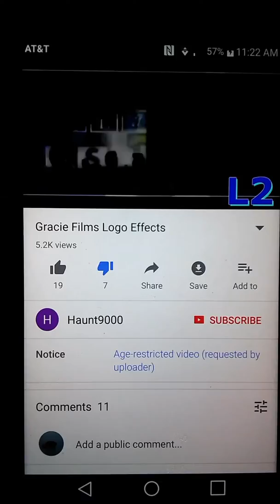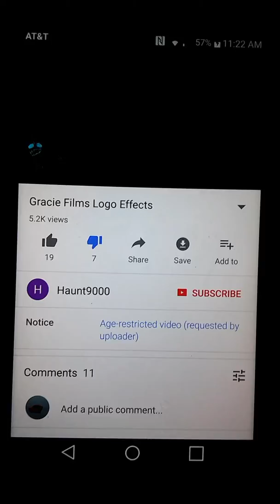Gracie films effects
Rodooeie